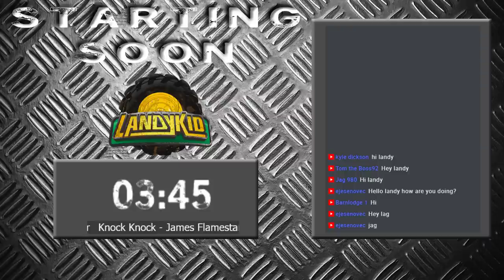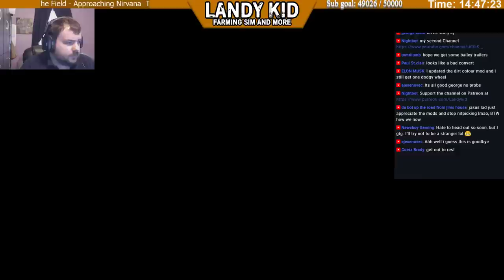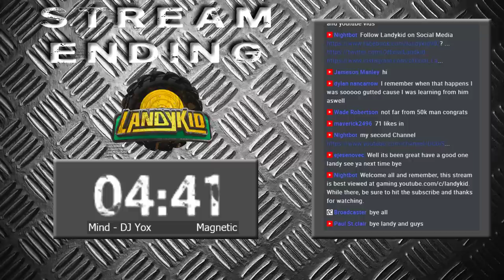Farming Simulator 19 | Marwell Manor Farm V1.1| feeling Claasy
Dedicated server info for Farming Simulator 19: The Landykid Family Farms on International